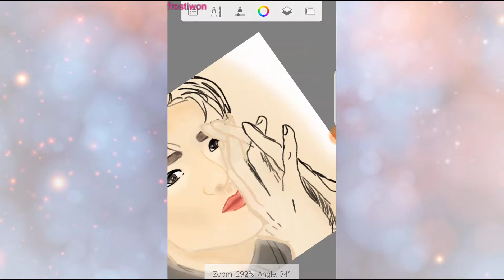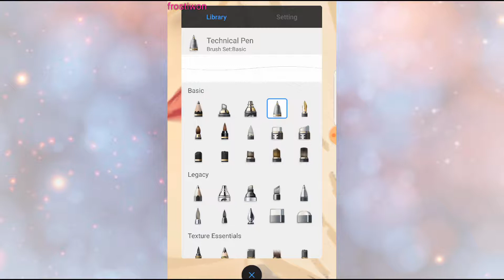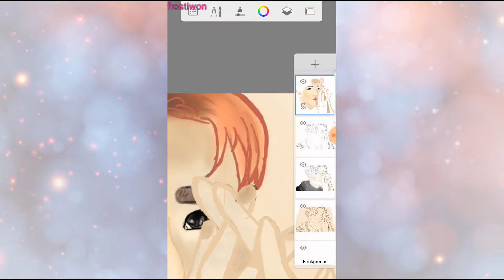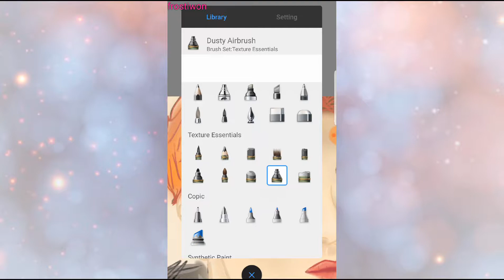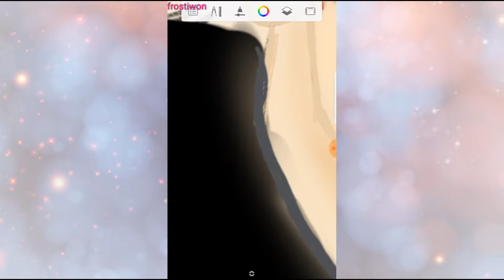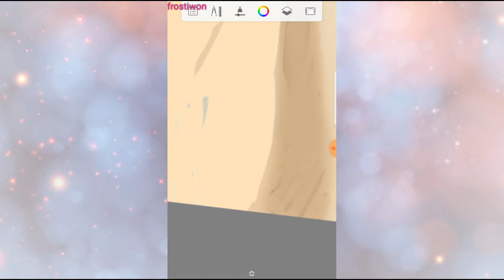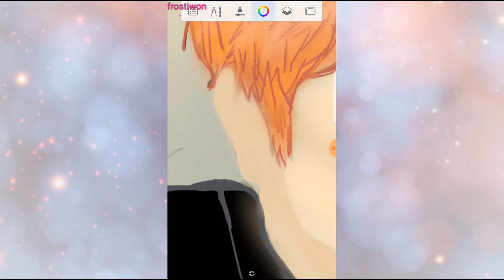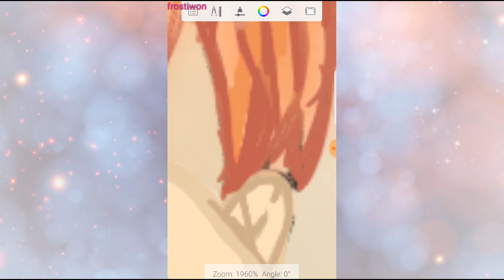NCT Taeyong - Speed Art || Part 2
This is taking longer than I expected but it's turned out well so far. I hope you like y'all.